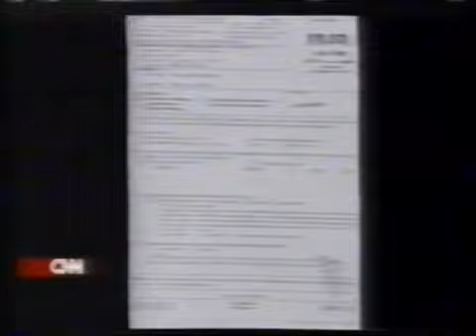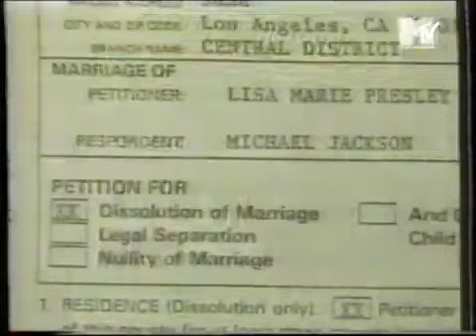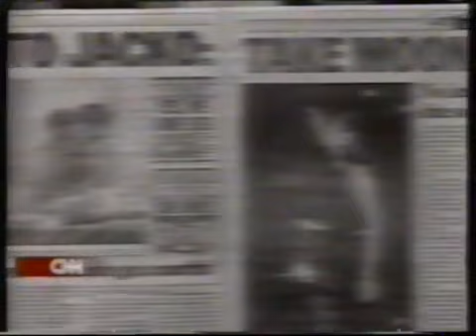(1996) Lisa Marie Presley Divorce from Michael Jackson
On January 19th it  announced that Lisa Marie Presley was leaving Michael Jackson Officially. The news reporting is a cynical framing of their marriage and divorce.

0:00 CNN Showbiz Today (1/19/96)
3:20 CNN World News (1/19/96)
5:28 MTV News at night (1/19/96)
7:20 CNN Showbiz Today (1/20/96)